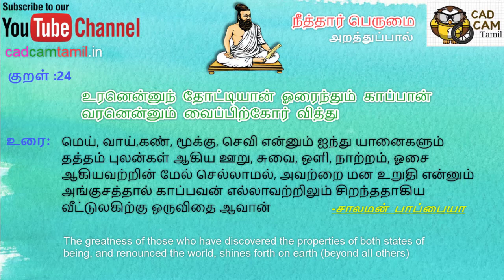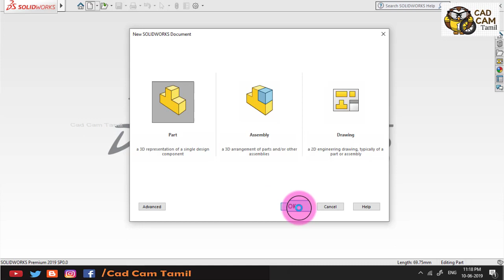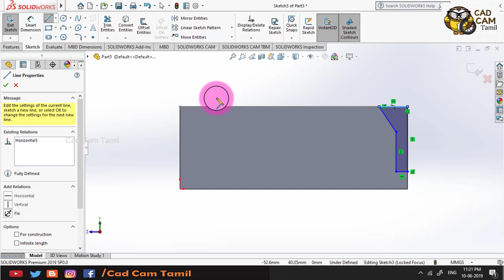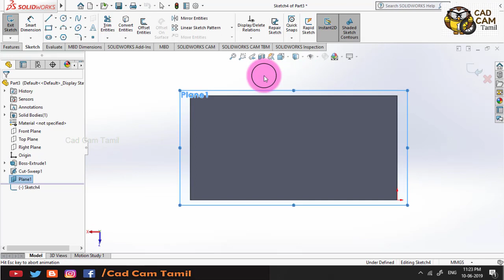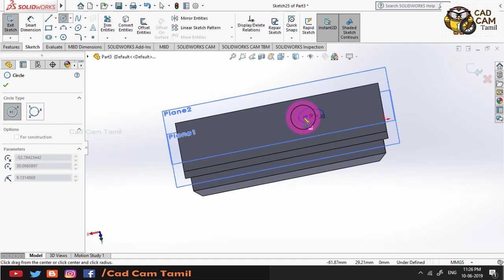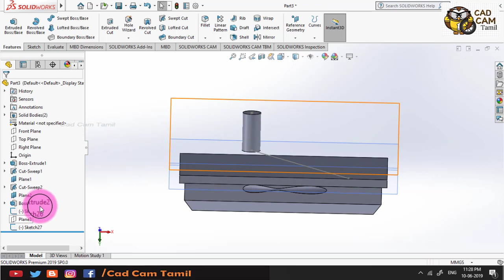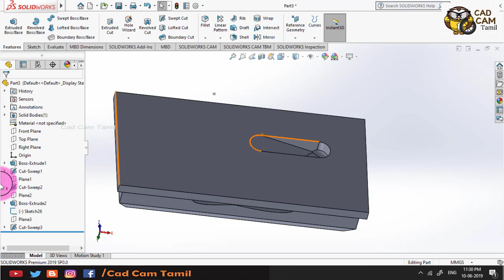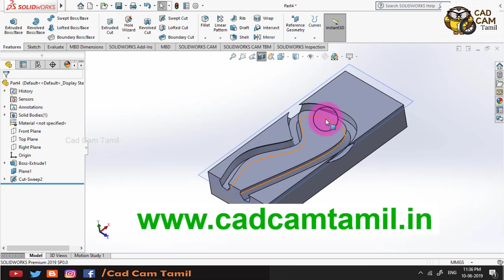SolidWorks | Tamil Tutorial 40 | Swept Cut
Swept Cut
 Sketch Profile
 Circular Profile
 Solid Profile

Solidworks

AutoCAD Tutorials

Big News

THANK YOU ALL for your support...